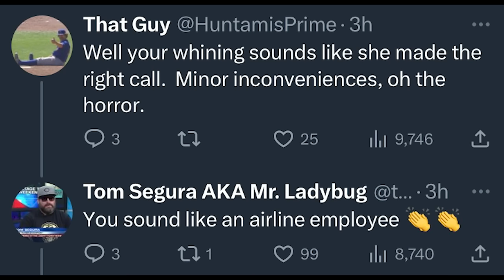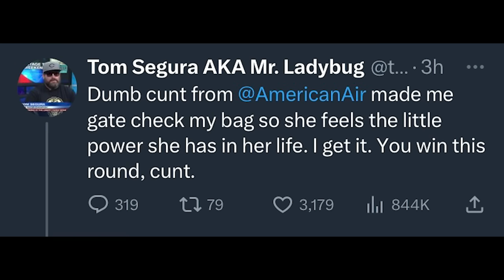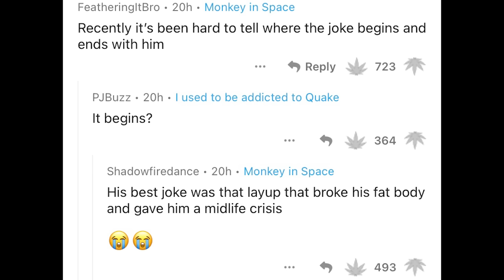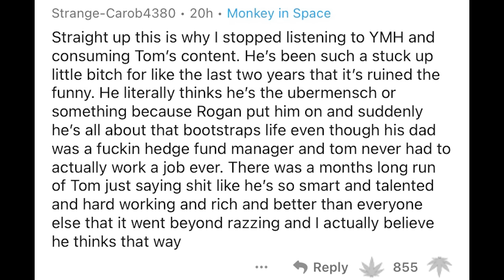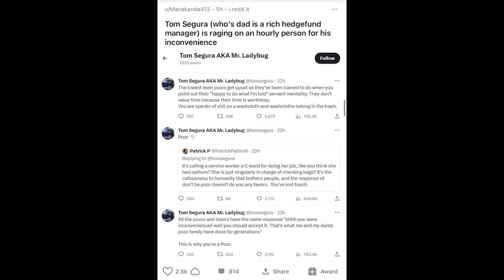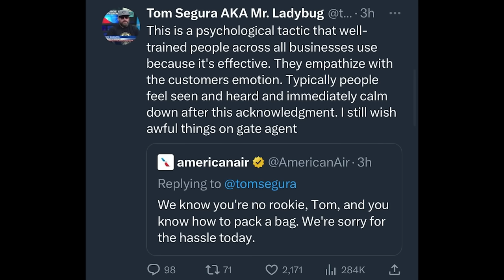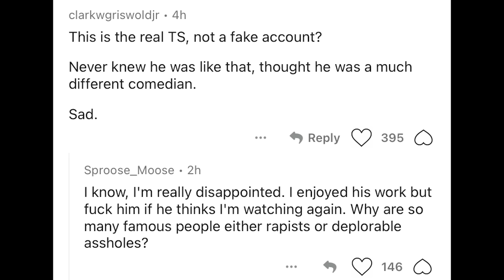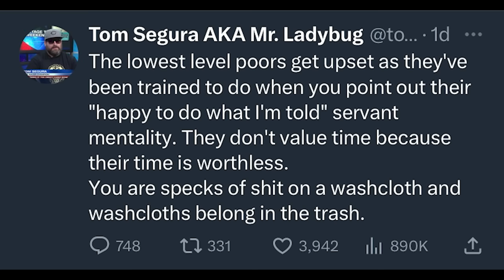Tom Segura Has Completely Lost Touch With Reality